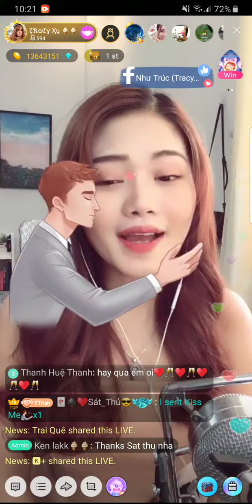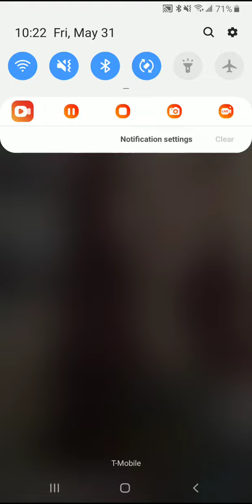Về đây em lo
Tracy Xu